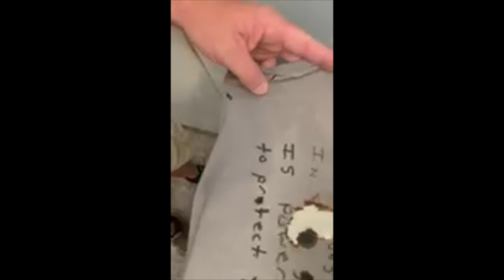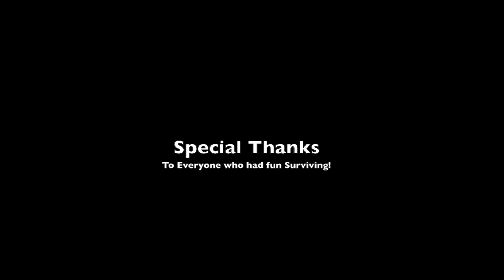SURVIVOR BROOKLINE ISLAND: Season 2 Episode 9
With only 6 tribe members left on The POM POM tribe, alliances begin to shift. Who can you trust to make it further in yours BROOKLINE ISLAND game? With 4 Rookies and only 2 Pros remaining, who will be the next person voted out of the game and sent to CAST OFF ISLAND??